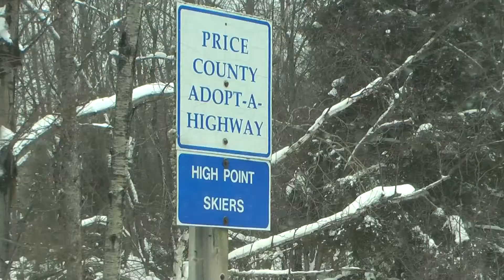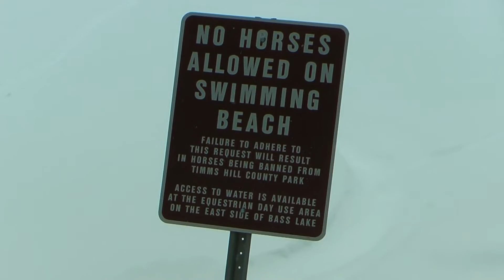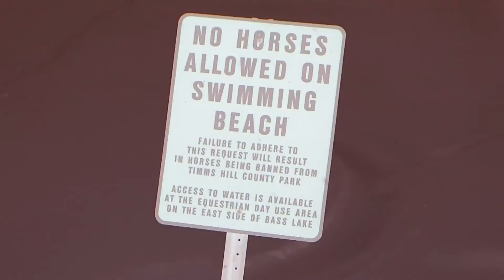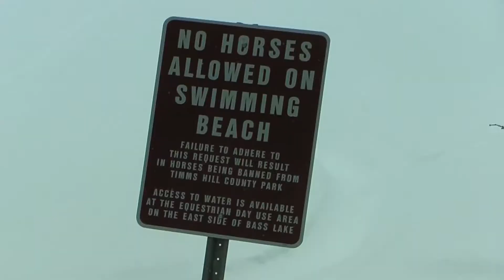Skiing Timms Hill - Highest "Mountain" in Wisconsin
Ski along to polka, the official state dance of Wisconsin. Shred the gnar through some powpow on death-defying steeps, but you have to do it in 4 laps to get your 500 vert. The land of dairy and wolves puts out with fresh snow and it's funny signage. Part of Skiing States - skiing the high points East to West.